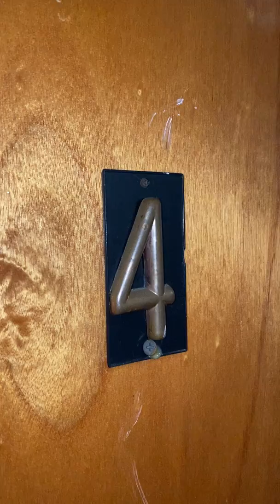161 W 20th St Bayonne Unit 4